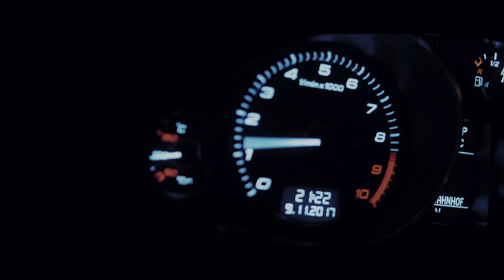Bosca - Was glaubst du was passiert? (prod. Cristal) [Official 4K Video]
Hier das Video zu „Was glaubst du was passiert“ von Bosca’s neustem Deutschrap Mixtape "Fighting Hessisch" welches am 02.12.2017 erscheint.

► Bosca auf Snapchat:
boscfvn